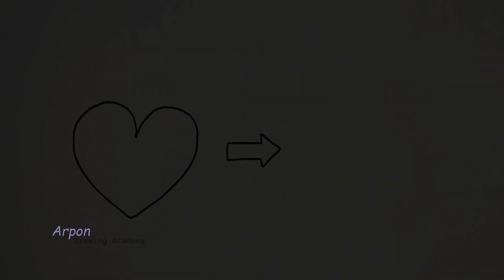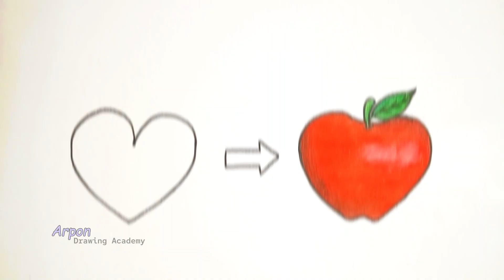Easy Apple Drawing।। Apple Drawing By Love.